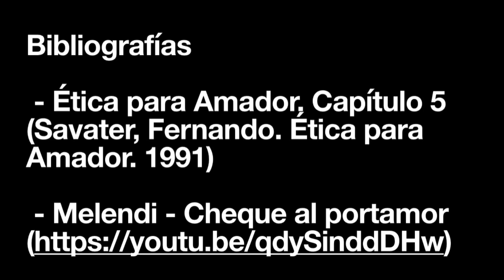Ética para Amador (Cap. 5)